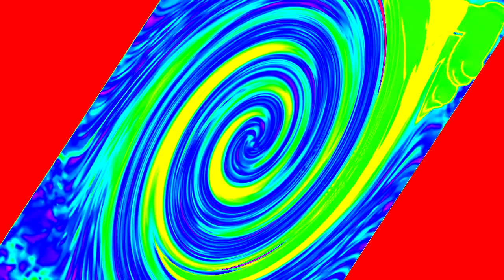I Accidentally Jayden Alternate's Grey Mouse Water (Cat Leopold) Klasky Csupo Random Effects